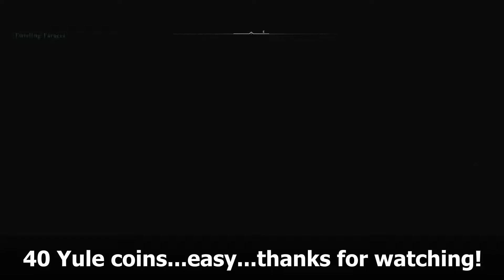AC Valhalla - Yule Festival - Get Yule coins fast (1200 yule coins per hour)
I find that the fastest and easiest mini game in Yule Festival to earn Yule coins has got to be Twisting Targets. What do you guys think?
*CORRECTION: Hold L2 to auto aim, your bow should be automatically aligned to the target as you hold L2, then press R2 to fire arrows.

Help me break the 2000 mark.